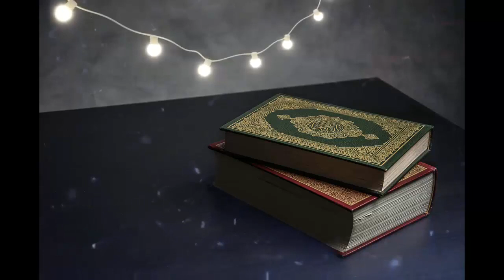Al-Quran #25 Background Free Footage | No Copyright Video | No Music | No Text | Free Download